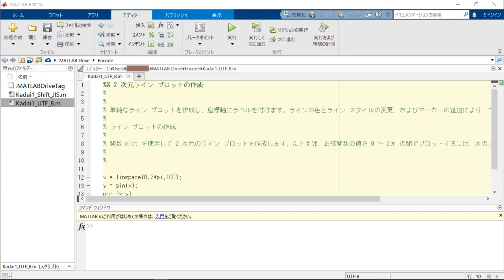UTF-8に変更して日本語コメントの文字化けを防止する方法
R2020aから、MATLABスクリプトファイル（Mファイル）のデフォルトエンコーディングがUTF-8に変更されました。このビデオでは、R2019b以前のMATLABで作成したMファイル（Shift_JIS形式）をUTF-8形式に保存し直す方法を紹介します。

作成したMファイルをUTF-8形式で保存することで、異なるOS間や、MALTAB Online、MATLAB Mobile、MATLAB Graderのような異なるプラットフォーム間で共有する場合のMファイル内の日本語コメントの文字化けを防ぐことができ、どの環境でも同じように実行できます。

教育・授業・学習・研究などで、異なるOSやプラットフォーム間でファイルの配布・共有を行う際にご参照ください。